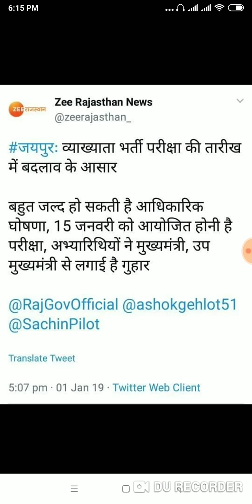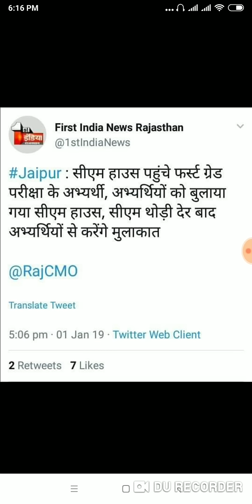आरपीएससी प्रथम श्रेणी भर्ती परीक्षा की बड़ी खबर।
आरपीएससी प्रथम श्रेणी भर्ती परीक्षा की बड़ी खबर।कल मुख्यमंत्री अशोक गहलोत ने आरपीएससी अध्यक्ष दीपक उत्प्रेती को मुलाकात के लिए बुलाया।आरपीएससी प्रथम श्रेणी भर्ती परीक्षा बड़ी खबर।आरपीएससी प्रथम श्रेणी के अभ्यर्थियों को मिला जाट महासभा के अध्यक्ष श्री राजाराम मील का साथ। rpsc.फरवरी अन्तिम सप्ताह में होगी आरपीएससी प्रथम श्रेणी भर्ती परीक्षा?आरपीएससी प्रथम श्रेणी भर्ती परीक्षा आगे बढाने को लेकर सरकार पर भारी दबाव । बढ़ सकती है आरपीएससी प्रथम श्रेणी भर्ती परीक्षा की तिथि और पद। rpsc firstgrade.
RPSC 1st Grade Exam Date Postpone Update RPSC Latest Update 1st Grade School Lecturer Exam 2018